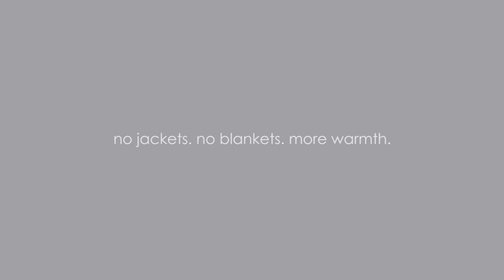JJ Cole Bundleme: No jackets, no blankets, more warmth!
The JJ Cole Bundleme provides a convenient and stylish solution for keeping your baby cozy and warm while out and about.  Say goodbye to bulky jackets and dragging blankets.